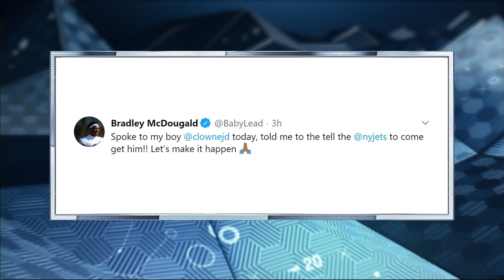What's next for Jets after Jamal Adams blockbuster trade | Pro Football Talk | NBC Sports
Mike Florio and Chris Simms look at where the Jets are at following their blockbuster trade involving Jamal Adams and why they couldn't turn down the offer from Seattle.

PFT Overtime: Jamal Adams trade, NFL's cancellation plan | NBC Sports